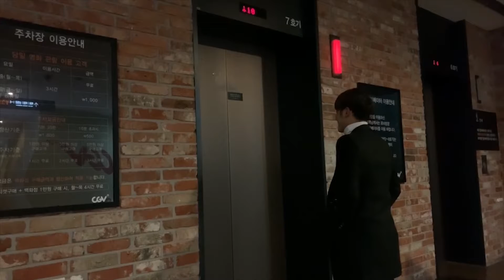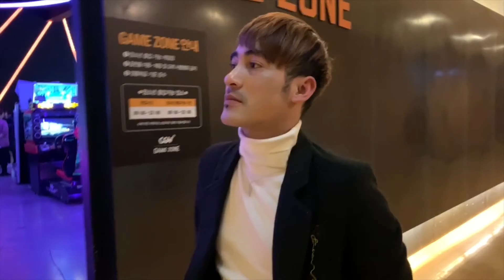លេងសើចផ្លូវអារម្មណ៍ខ្ញុំ ​ |COVER| - Lazae Pich​​ ពលករស្តារ soul korean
លេងសើចផ្លូវអារម្មណ៍ខ្ញុំ ​ |COVER| - Lazae Pich
ពលករកូរ៉េ